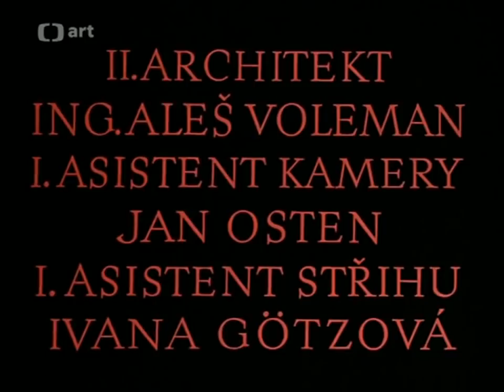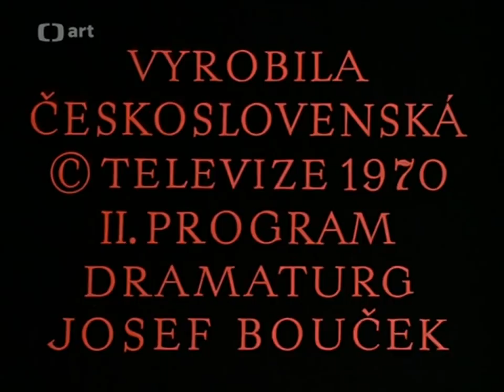RADÚZ A MAHULENA - drama, fantasy, pohádka - 1970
Jedna z nejkrásnějších pohádek, co byla kdy natočena. Radúz a Mahulena a jejich osudová láska. Podle básníka Juliuse Zeyera s hudbou Josefa Suka. Natočil Petr Weigl v roce 1970 s Janem Třískou a Magdou Vašáryovou.